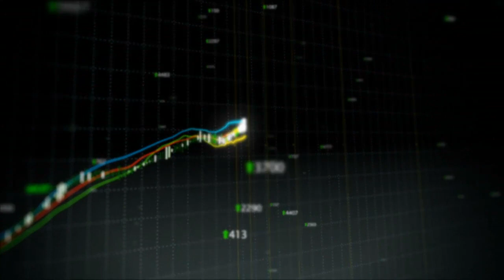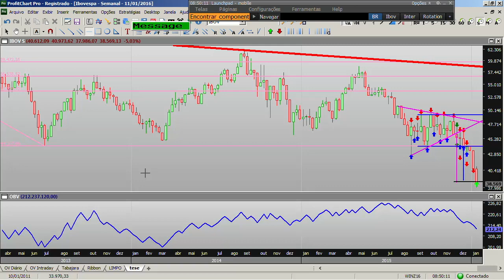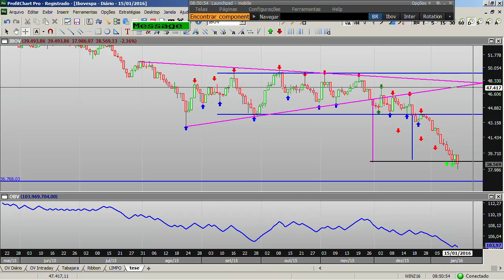Morning Call - 18/01/2016